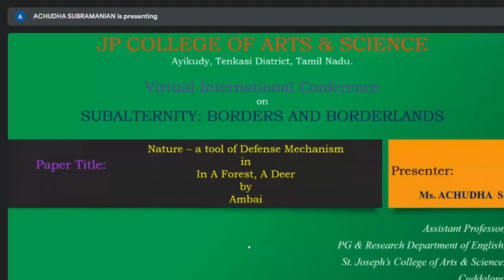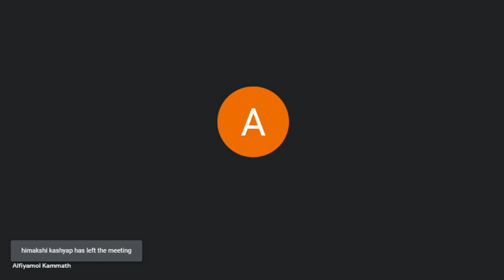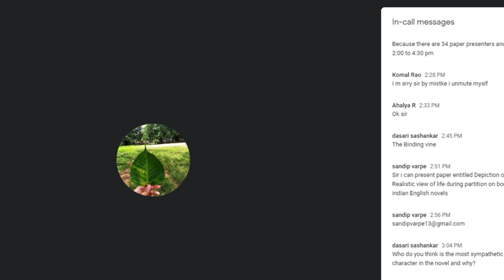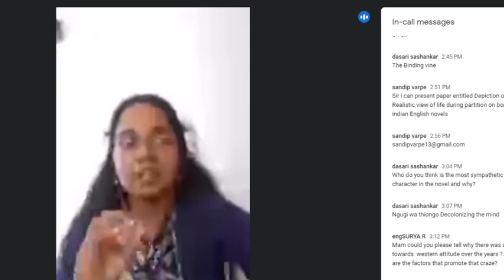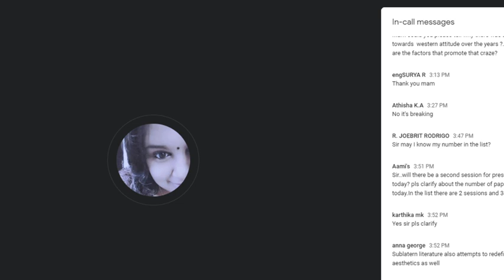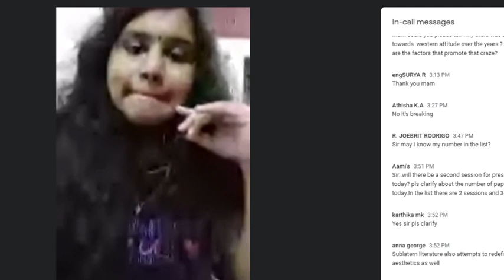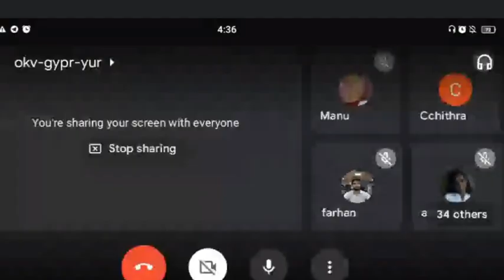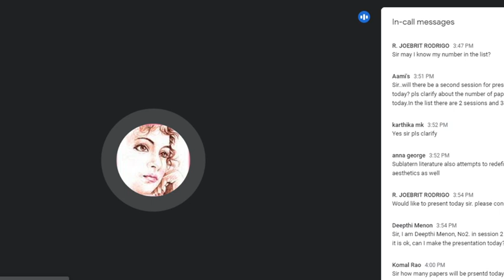Subalternity: Borders & Borderlands | Paper Presentations I | Session Chair: Prof Manu Mangattu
Paper Presentation Session 1
Chair: Prof Manu Mangattu

Paper Presenters and Topics

1 Ms. S. Achudha, Assistant Professor: Nature – A Tool of Defense Mechanism in A Forest, A Deer by Ambai

2 Alfiyamol KA, PG Student: Gender Equality in Household works in Julia Alverez poem “Women’s Work"

3 Athisha KA, PG Student: Partriarchy in Indian Marriages in Ashapurna Debi’s “MatchBox”

4 Ms. Aayushi Sharma, PhD Scholar: From Resistance to Resilience: Feministic Development in Select Novels of Shashi Deshpande

5 Ms. R. Ahalya, Research Scholar: Exploring the Ancient Kerala with Appunni : A Cultural Probe into M.T. Vasudevan Nair’s Naalukettu

6 Aiswarya K.S, PG Student: Black Feminism and Identity Crisis in Toni Morrison’s ‘The Bluest Eye’

7 A. Amala Nithya Roselin, PhD Research Scholar: Strands of Jingoism in Purple Hibiscus by Chimamanda Ngozi Adichie

8 Ambili Sasidharan Nair, PhD Research Scholar: Deconstructing Ethical Metanarratives in George R.R. Martin’s A Game of Thrones

9 Anjali C.T, PG Student: Women and Political Environments: A Postcolonial Ecofeminist reading of Thakazhi’s Chemeen

10. Anjima Benny, PG Student: Subaltern Tempests : Subverting the Canon to Voice the Margins

11. Anna George, PhD Scholar: Kannaki and the Changing concepts of Femininity

12.  Arijit Ghosh, Guest Lecturer: Subaltern Subjectivities in the Corpus of Diasporic Literature: A Study of Amitava Ghosh’s The Circle of Reason and V.S. Naipaul’s A Bend in the River

13 Dr. C. Chithra, Assistant Professor: Trauma of Partition in Manju Kapur’s Difficult Daughters

14 Ms. Noble A. Paliath, Assistant Professor: The Lure of the Normal: Researching Depictions of Disability in Select Young Adult Graphic Narratives

15. Anjali. S, Faculty: Puppet Play of a Woman : A Character Study of Ponna of One Part Woman

16. Q. Joemari Bernardin, PhD Research Scholar: Nostalgia, Home and Belonging: A Diasporic Reading of Before we visit the Goddess by Chitra Banerjee Divakaruni